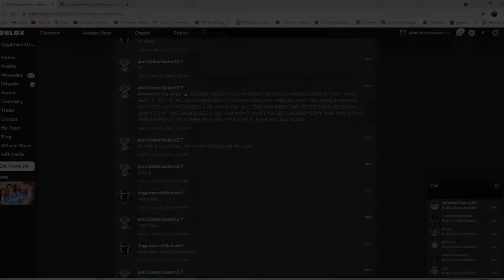sno day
🎬editing progam  adobe premiere pro